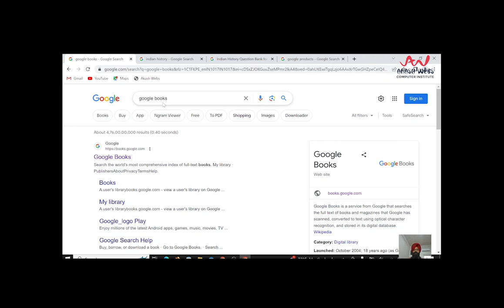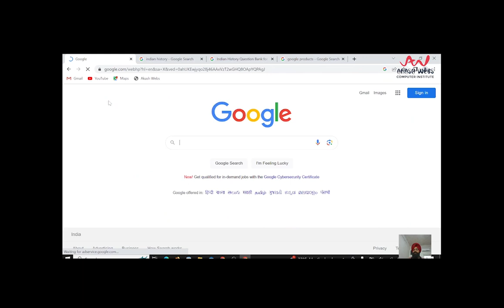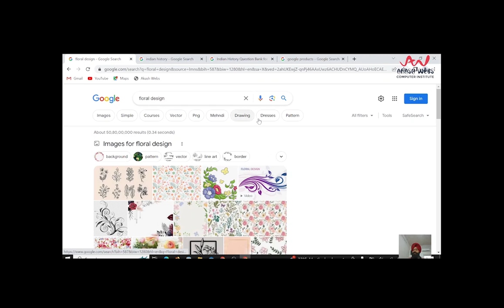17. GOOGLE FEATURES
Topic:- GOOGLE FEATURES